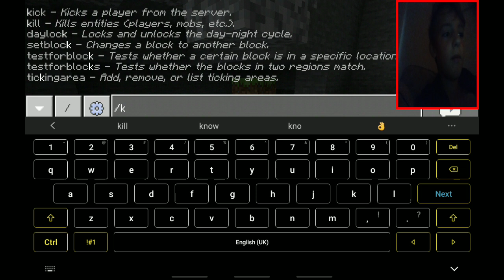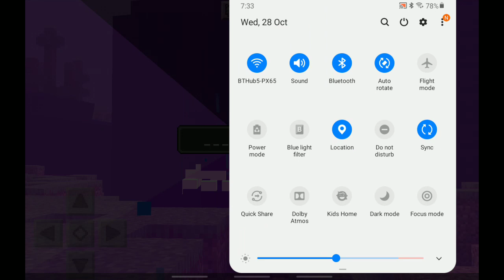wither storm no edits